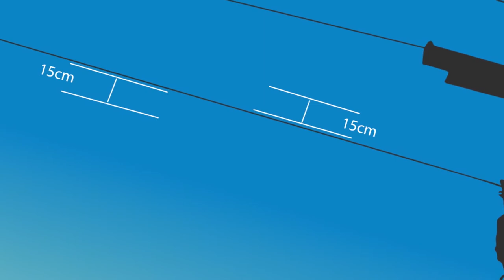Segurança: cuidado com cabos partidos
Um cabo da rede elétrica partido ou caído na via pode estar energizado e provocar acidentes graves. Por isso, nunca toque nele. Isole o local e saia de perto! Caso encontre um cabo solto na rua, avise imediatamente a distribuidora de energia e não deixe que pessoas ou animais se aproximem. Veja mais orientações no vídeo da ANEEL.